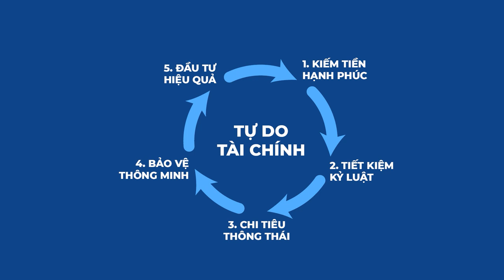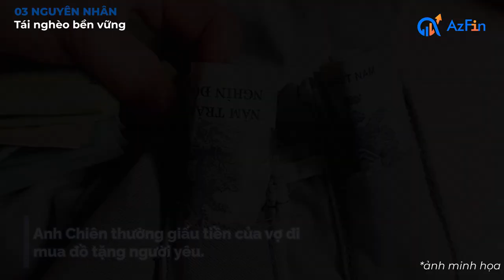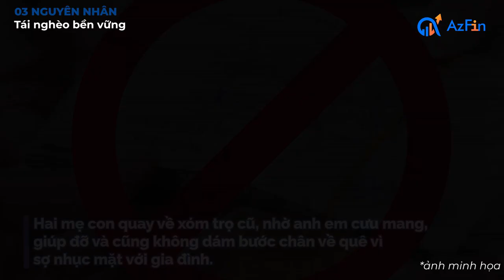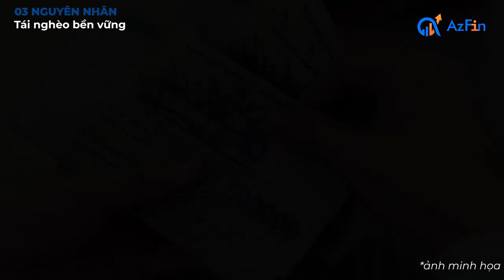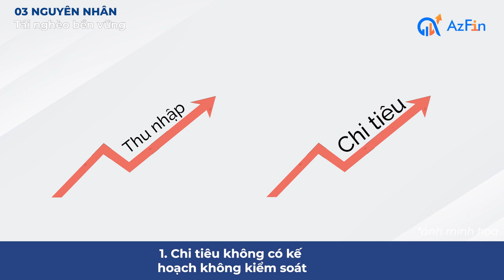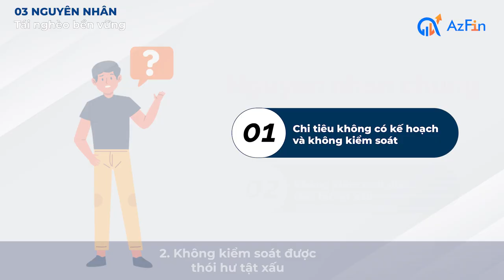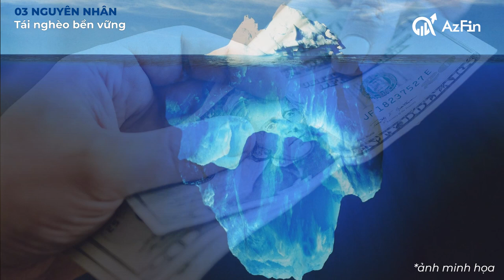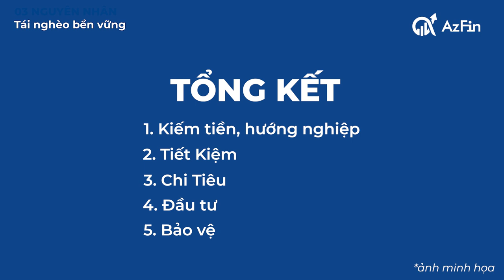Ba nguyên nhân tái nghèo bền vững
70% người trúng sau 7 năm trở lại vạch xuất phát cũ, thậm chí còn tệ hơn trước.
Tại sao phần lớn những người nghèo trúng số lại hoàn nghèo?
Hãy cùng AzFin tìm hiểu 3 nguyên nhân khiến những người trúng số không biết quản lý tài chính nói riêng và người thiếu kỹ năng quản lý tài chính nói chung rơi vào cảnh “nghèo bền vững”.